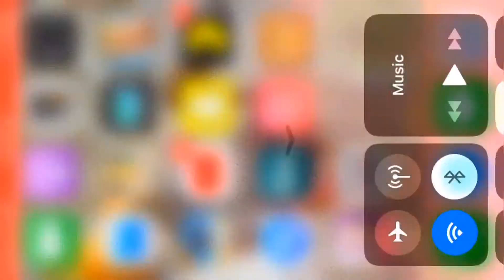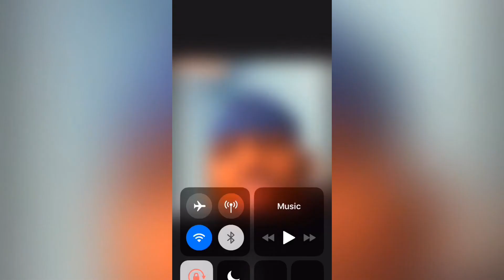Fortnite solo win almost died